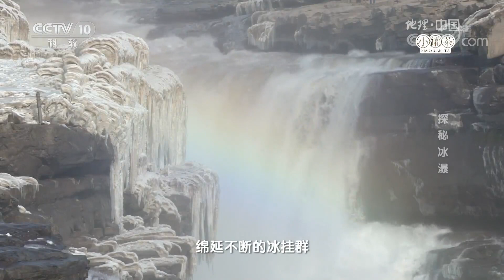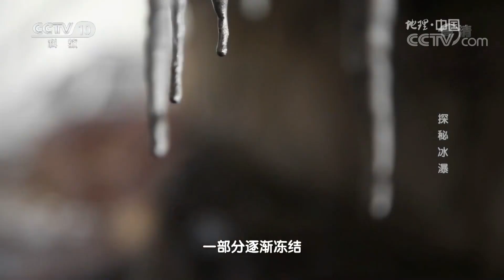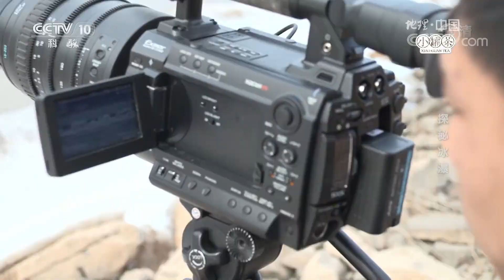《地理中国》 冬日传奇·探秘冰瀑 壶口瀑布冰挂奇观 20190101 | CCTV科教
本期节目主要内容： 黄河是我国的第二大河流，它蜿蜒曲折，奔腾不息，寒冬时节，黄河的壶口瀑布会呈现出一番奇特的景象，也就是人们常说的冰挂奇观。